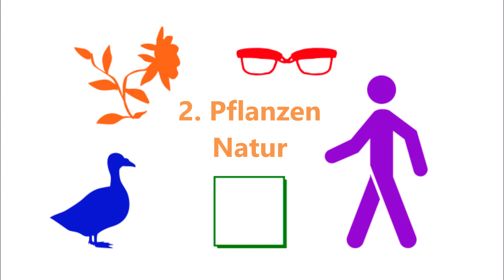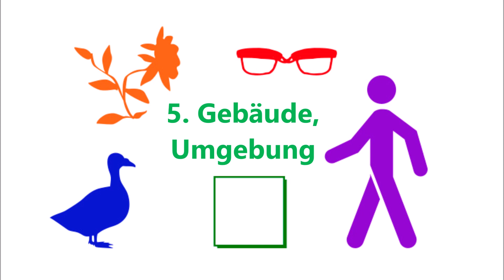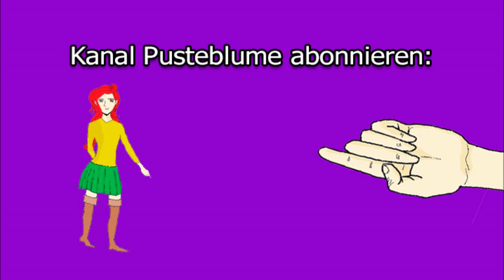B1-Bildbeschreibung: Wortschatz (Der Brautstrauß)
Vorbereitung auf die mündliche DTZ-Prüfung (Deutschtest für Zuwanderer). Beschreibung von einem Foto. Wortschatz. Thema: "Der Brautstrauß".
Übersicht:
1. Personen:
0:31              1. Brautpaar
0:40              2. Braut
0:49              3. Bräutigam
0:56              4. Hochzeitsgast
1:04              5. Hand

2. Pflanzen / Natur:
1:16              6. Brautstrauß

3. Sachen / Gegenstände:
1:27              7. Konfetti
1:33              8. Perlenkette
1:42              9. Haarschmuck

4. Kleidung:
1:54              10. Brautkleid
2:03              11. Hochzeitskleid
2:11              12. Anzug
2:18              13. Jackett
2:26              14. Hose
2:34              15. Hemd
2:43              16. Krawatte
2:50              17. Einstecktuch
5. Gebäude / Umgebung:
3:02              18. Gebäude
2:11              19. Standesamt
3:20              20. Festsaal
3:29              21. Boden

Zeichnungen, Text von Pusteblume